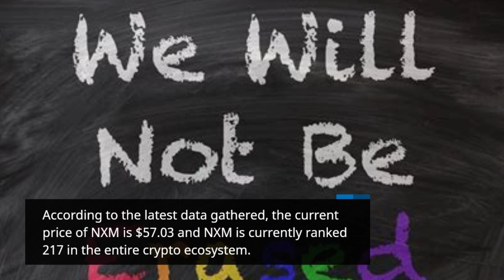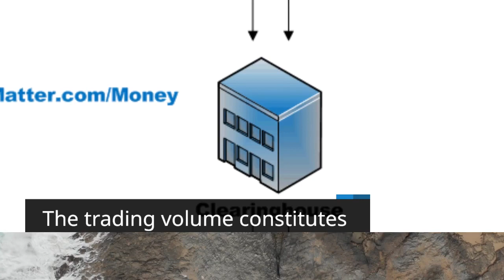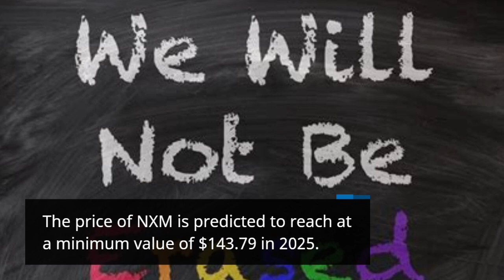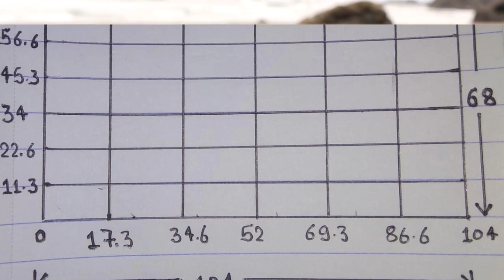NXM Price Prediction 2023, 2025, 2030 How much will NXM be worth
NXM Past Price Analysis
According to the latest data gathered, the current price of NXM is $57.03 and NXM is currently ranked 217 in the entire crypto ecosystem.
The circulation supply of NXM is 6,594,068 with a marketcap of $376,085,613.
If we compare the current market cap of the NXM with yesterday’s, you can see that the market cap is also down.
NXM is facing a hard time getting on board with other crypto coins.
The NXM is down to almost -0.22% in the last 7 days.
However, after the comparing the current price with past 30 days price history, it is observed that NXM has increased 53.764% in its value.
In Last 4 months NXM has shown a growing trend.
According to the latest data collected, the trading volume of NXM is increased from 4 months.
NXM Price Prediction 2023
NXM price is forecast to reach a lowest possible level of $70.79 in 2023.
As per our findings, the NXM price could reach a maximum possible level of $83.86 with the average forecast price of $73.64.
NXM Price Prediction 2024
As per the forecast and technical analysis, In 2024 the price of NXM is expected to reach at a minimum price value of $104.03.
The NXM price can reach a maximum price value of $123.08 with the average value of $106.98.
NXM Price Forecast for 2025
The price of NXM is predicted to reach at a minimum value of $143.79 in 2025.
The NXM price could reach a maximum value of $177.99 with the average trading price of $148.07 throughout 2025.
NXM (NXM) Price Prediction 2026
The price of NXM is predicted to reach at a minimum value of $199.53 in 2026.
The NXM price could reach a maximum value of $247.14 with the average trading price of $206.94 throughout 2026.
NXM Price Prediction 2027
NXM price is forecast to reach a lowest possible level of $298.30 in 2027.
As per our findings, the NXM price could reach a maximum possible level of $348.17 with the average forecast price of $306.58.
NXM Price Prediction 2028
According to our deep technical analysis on past price data of NXM, In 2028 the price of NXM is predicted to reach at a minimum level of $433.21.
The NXM price can reach a maximum level of $520.10 with the average trading price of $445.47.
NXM (NXM) Price Prediction 2029
The price of NXM is predicted to reach at a minimum level of $623.25 in 2029.
The NXM price can reach a maximum level of $740.54 with the average price of $641.06 throughout 2029.
NXM Price Forecast 2030
As per the forecast price and technical analysis, In 2030 the price of NXM is predicted to reach at a minimum level of $887.85.
The NXM price can reach a maximum level of $1,077.87 with the average trading price of $913.49.
NXM (NXM) Price Prediction 2031
The price of 1 NXM is expected to reach at a minimum level of $1,303.68 in 2031.
The NXM price can reach a maximum level of $1,534.16 with the average price of $1,340.22 throughout 2031.
NXM Price Prediction 2032
According to our deep technical analysis on past price data of NXM, In 2032 the price of NXM is forecasted to be at around a minimum value of $1,977.14.
The NXM price value can reach a maximum of $2,321.83 with the average trading value of $2,044.16 in USD.